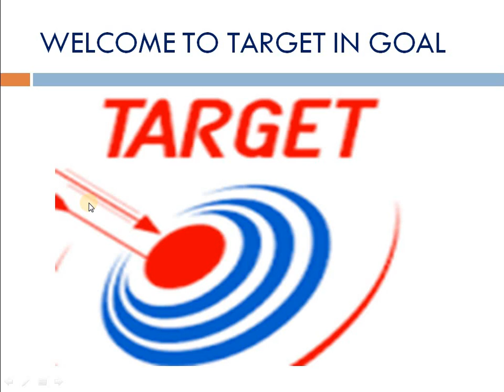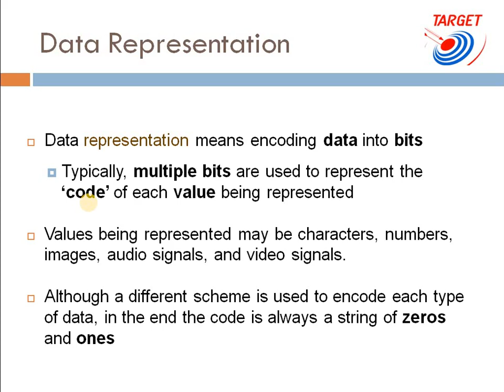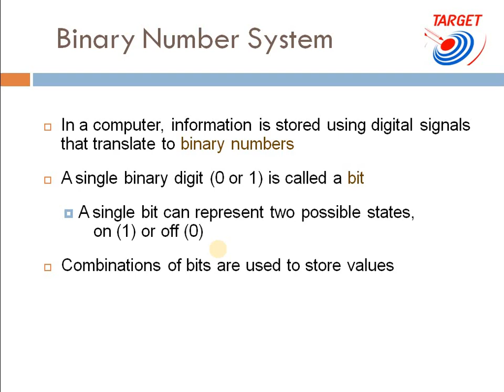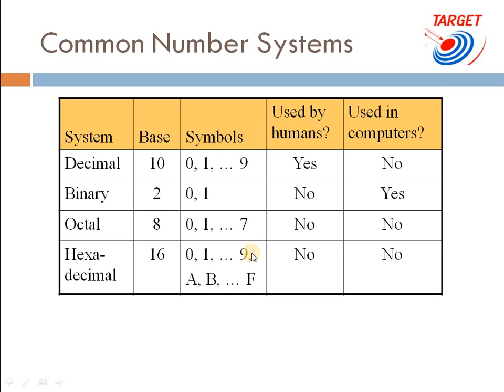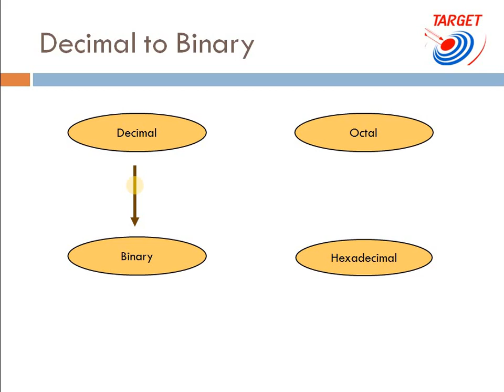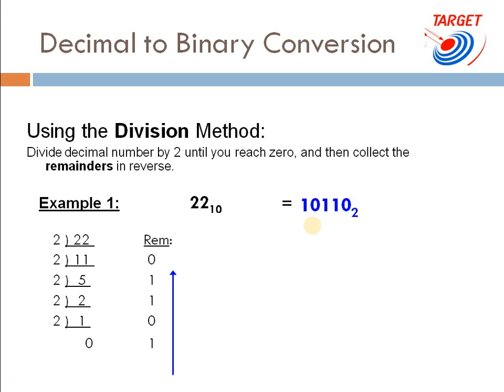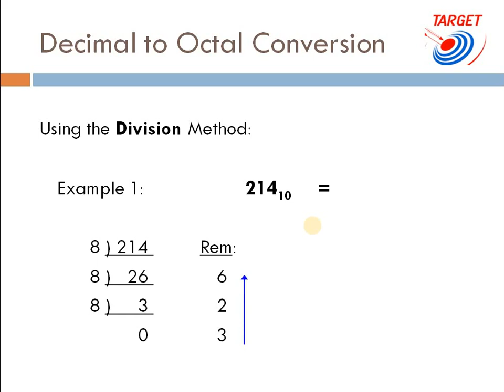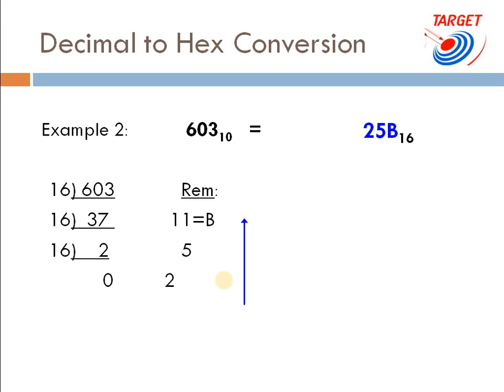01 Number System(decimal,binary,octal,hexa decimal and conversion)in hindi for lt grade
number system(decimal,binari,octal,hexa decimal)

Digital Logic and Circuits
Discrete Mathematical Structures
number system
hexa decimal number system
decimal number
binary number
octal number
hexa decimal
target in goal
computer
tutorial for computer fundamental
computer fundamental
computer fundamental in hindi
fundamental of computer
computer for ccc
computer for ccc in hindi
computer for o level
computer for a level
computer for b level
computer for lt grade teacher
lt grade teacher
compter lt grade syllabus

ABOUT TARGET IN GOAL CHANNEL :

the channel target in goal is for help of students who can not take coaching and canditates who has no time for coaching.

Copyright disclaimer under section 107 of copyright act 1976 allowance is made for fair use for purpose such as criticis,comment news ,reporting teaching, scholarship and reach fair use is a use permitted by copyright state that might otherwise be infringing non profit educational or pesonal rse tips the balame in favor of fair use.